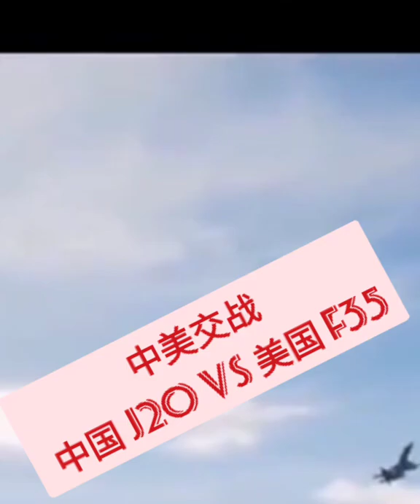❤️❤️❤️🧡💛🛸🛸🛸中美开戰 J20 Vs F35, USA China war J20 Vs F35 (jo军事频道)